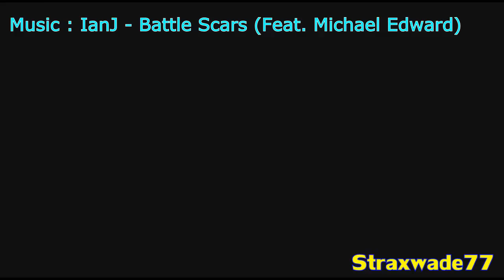Stephen Curry VS James Harden Mix 2015 - MVP Duel HD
▼ Hi ▼

▼ An Other NBA Mix ▼